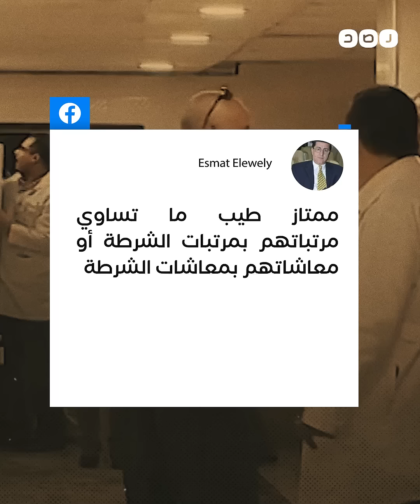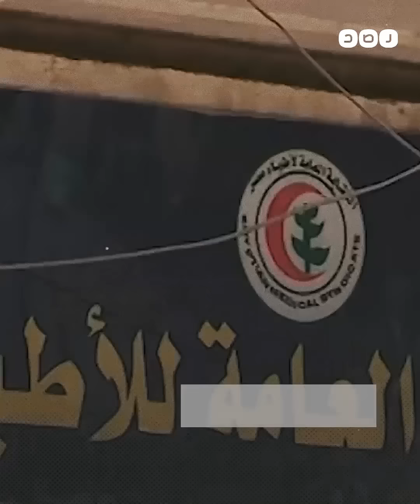لماذا غضب الأطباء من مقترح برلماني يطالب بمساواتهم مع ضباط الشرطة؟